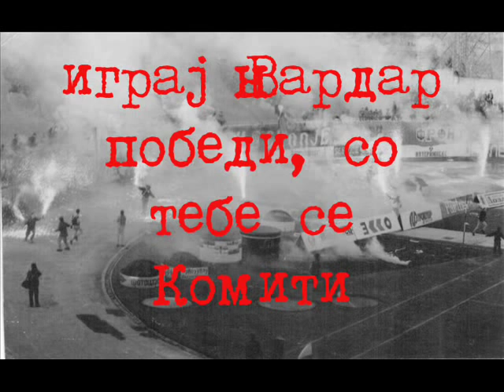Zapadot Grmi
Igraj Vardar pobedi za Nas, za Nas
igraj Vardar peeme za Vas, za Vas
igraj Vardar pobedi, so tebe se Komiti
na Zapadot sobrani i nema pojaki!

Crveno/Crni sme do kraj, do kraj
zivot davam za tebe ti znaj, ti znaj
crveno/crni sme, Verni sme, te bodrime
Zapadot grmi, nema pojaki!